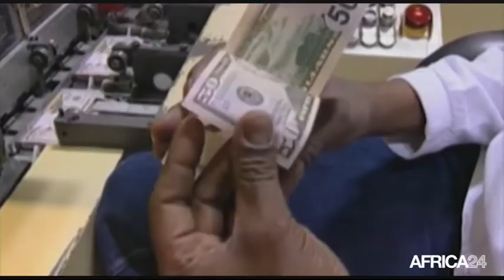Le Journal du lundi 27 juillet - 16h GMT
Mali, Toujours pas de comité de suivi de l'accord de paix. Mauritanie, Le projet de la grande Muraille. Éthiopie, Partenariat commercial avec les Etats-Unis. Mali, Toujours pas de comité de suivi de l'accord de paix.